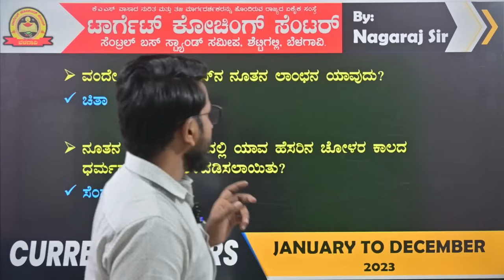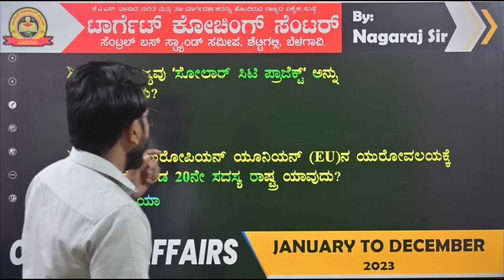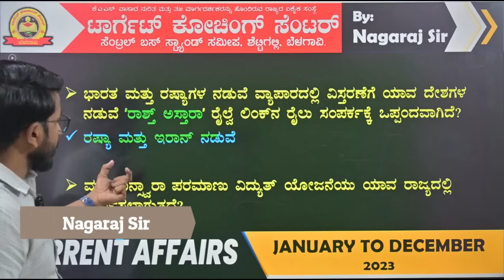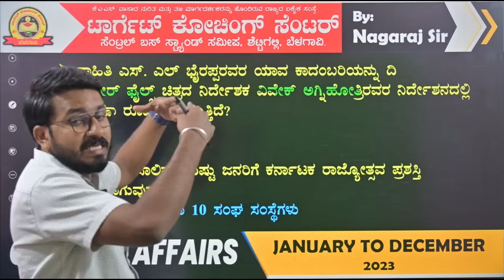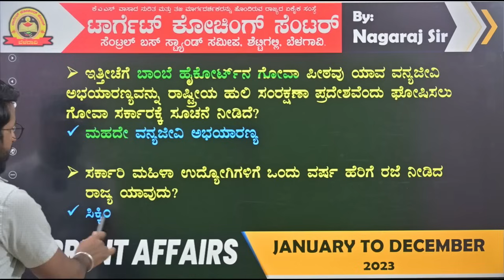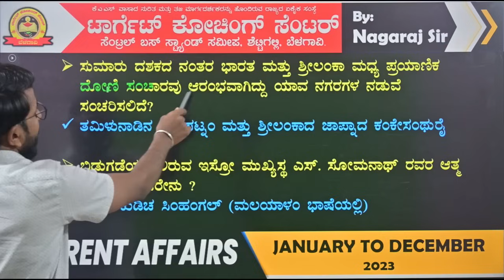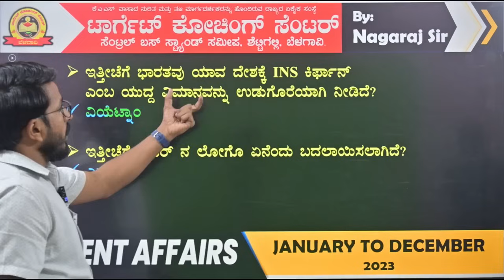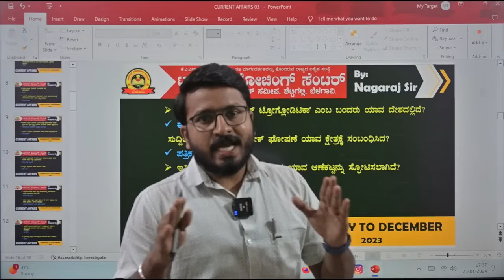Current Affairs | January to December 2023 | PART-02| Nagaraj Sir | MY TARGET